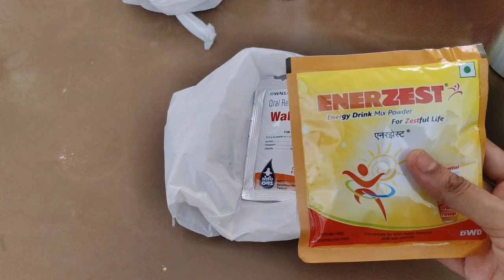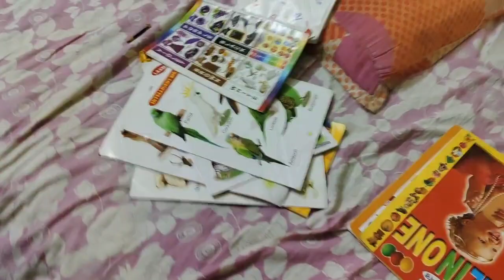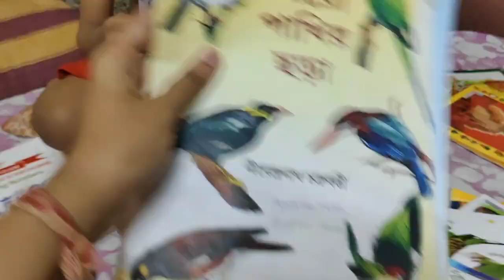এই কারণে vlog দিতে পারছিনা।এরকম কষ্ট ভগবান যেনো কোনো শত্রু কেউ যেনো না দেয়।